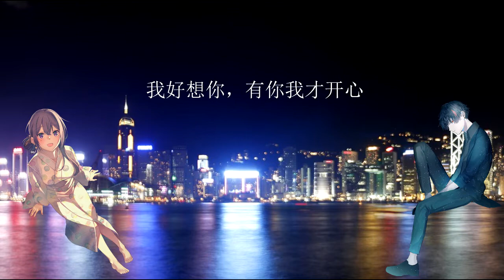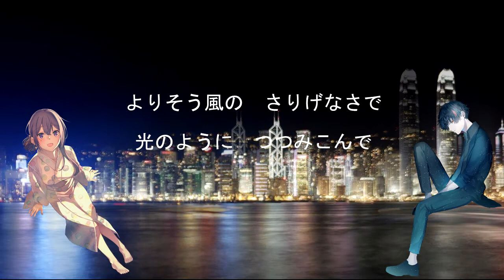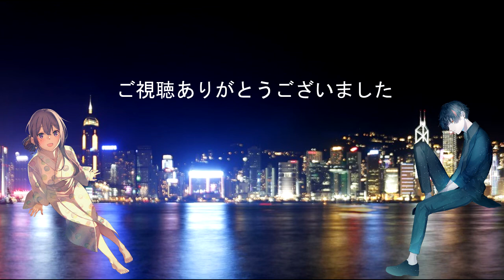アジアの片隅～没有你就活不下去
Neutrino 作品
MERROW、NAKUMO
中国語のサビ、香港の夜景